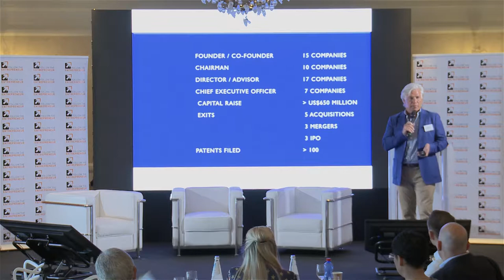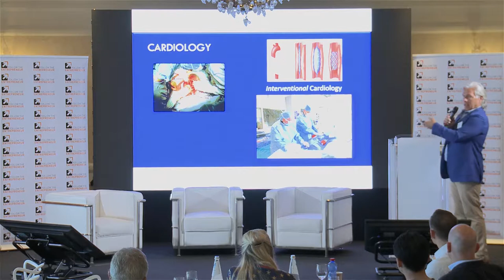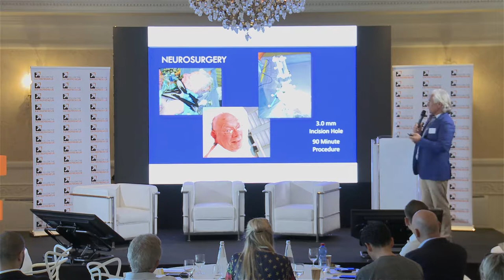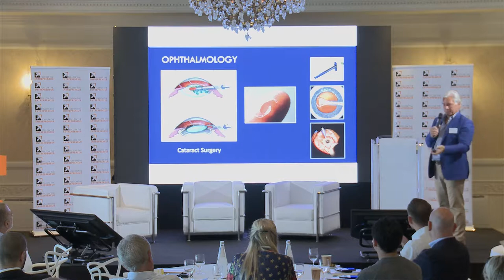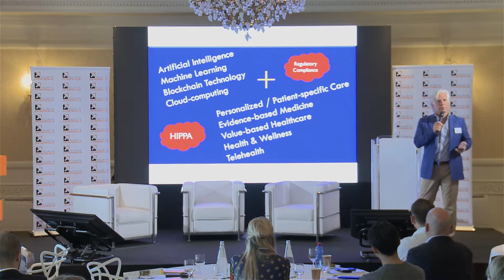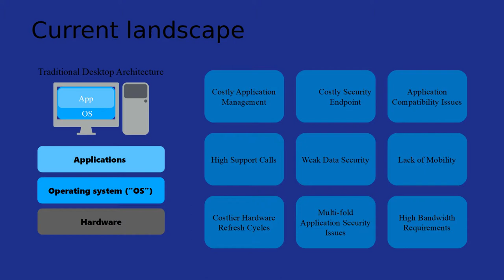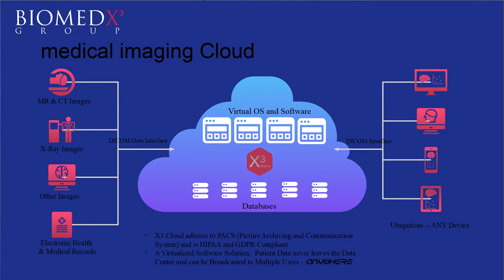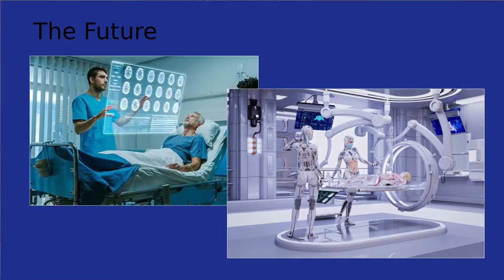Building Health Tech Business - Rudy A. Mazzocchi - FTE Investor Summit Taormina 2019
02:18 Rudy A. Mazzocchi introduces himself
05:49 Cardiology
07:23 Neurovascular Surgery
08:55 Neurosurgery
10:57 Orthopedics
11:38 Ophthalmology
15:19 Future impact in healthcare
18:43 Streaming for multiple users
19:33 Realtime streaming gaming vs. medical data
20:35 The entrepreneurial challenge: imaging is core to all medicine
21:02 Current landscape
21:28 One solution: Biomedx3 Group
23:15 Medical imaging cloud
24:58 Virtualized architecture
26:56 Augmented guided surgery
28:00 The future
29:40 Q & A
31:58 Another question
33:27 Another question
35:20 Another question
36:54 Another question
39:35 Another question